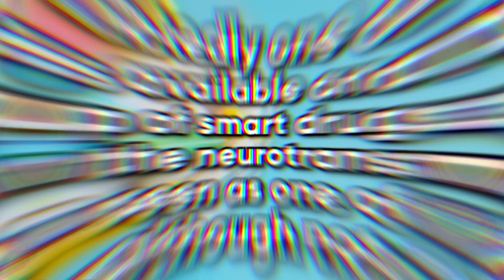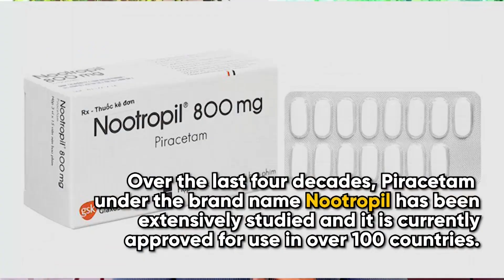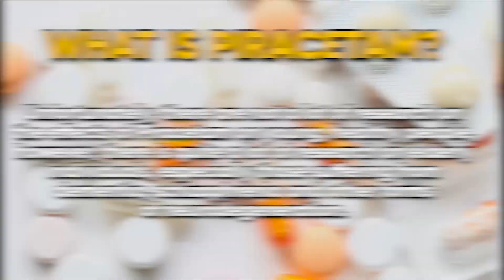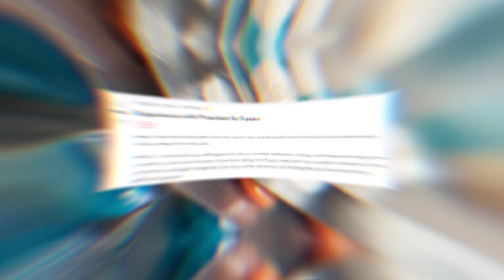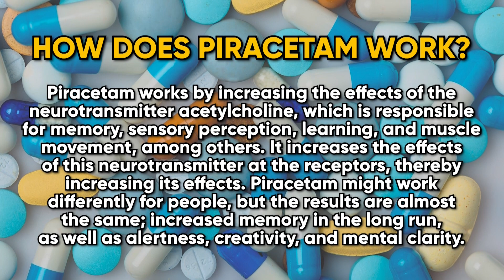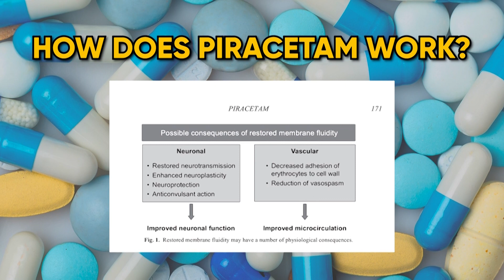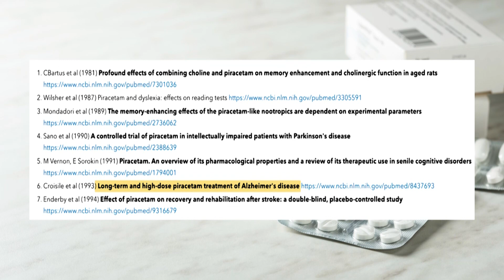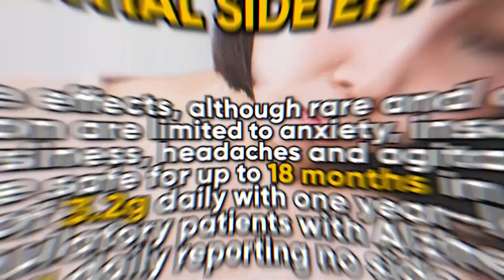UNBANNED Smart Drug That Doubles Productivity? (Piracetam)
WHAT IS PIRACETAM?
Piracetam is a nootropic supplement that is used to improve cognitive function. It is a derivative of gamma-amino-butyric acid (GABA) with an effect on the central nervous system (CNS). Piracetam is also used in the therapy of medical conditions with brain function impairment.

Piracetam was first created in 1964 by a team of scientists under the guidance of Dr Giurgea. It is often called “the grandfather of all nootropics”.

Over the last four decades, Piracetam under the brand name Nootropil has been extensively studied and it is currently approved for use in over 100 countries.

PIRACETAM (NOOTROPIL) RESEARCH
The Piracetam clinical studies and research focus on the elderly with dementia, schizophrenia, and other related neurodegenerative and cognitive disorders, or brain injury cases. Go to the Research tab for links to scientific papers including animal and human studies.

WHAT ARE PIRACETAM BENEFITS & EFFECTS?
Piracetam is a nootropic supplement that is used to improve cognitive function. It is believed to help with memory, learning, focus, and concentration. Some people also take Piracetam to help with anxiety and depression.

Piracetam is often used by healthy individuals searching for safe and mild cognitive improvement. But it is mostly prescribed to older patients, children, and adults who want to relieve the following symptoms:

Symptomatic treatment of various memory disorders;
Psychoorganic syndrome with asthenia;
Alcoholic psycho-organic syndrome;
Treatment-resistant depressions;
Other conditions, characterized by lowered intellectual functioning.
Piracetam’s effects also include preventing blood clotting issues, increasing longevity, and maintaining mental abilities in older patients. It was also found to improve communication between the two hemispheres of the brain.